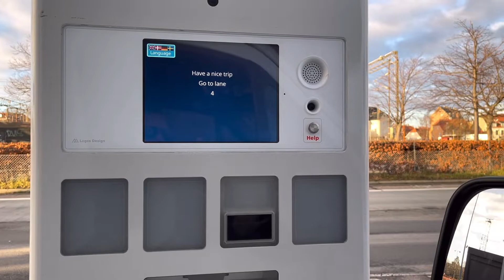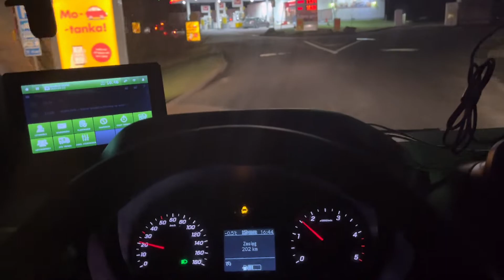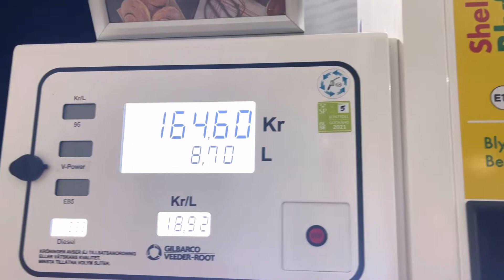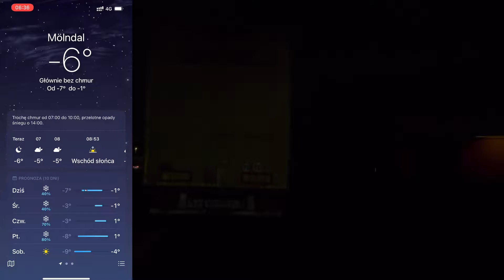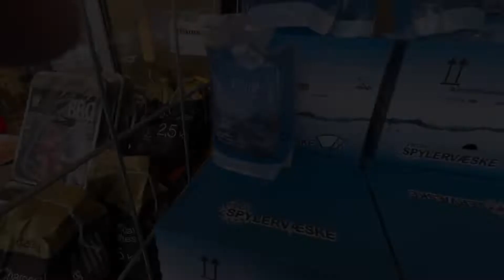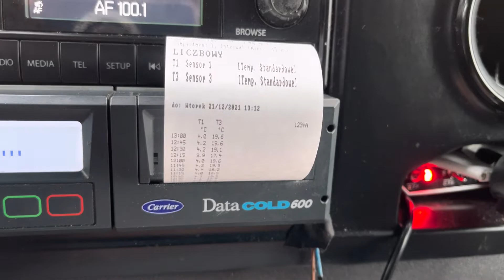Vlog 31 |Szybka Skandynawia|- Europa Okiem Kupisa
Zostawiajcie ŁAPKI W GÓRĘ👍 oraz jak najwięcej komentujcie filmy zarówno pozytywnie jak i negatywnie, żebym wiedział co mogę ewentualnie poprawiać przy nagrywaniu lub montowaniu filmów, (każda opinia jest dla mnie ważna) ponieważ kręceniem i montowaniem filmików zajmuje się od niedawana 😉🙂😁😁😁

Moja praca jaką wykonuje to nie tylko zwykła robota ale również pasja i możliwości zobaczenia czegoś ciekawego🙂😁

Oraz

Mój sprzęt:

-Mikrofon: MIKROFON KRAWATOWY BOYA BY-M1

-Mikrofon: Mikrofon studyjny Rode VideoMic Me-L

-smartfon do montażu, nagrywania oraz zdjęć: iPhone 13

Dron: Dron Dji Mavic Mini